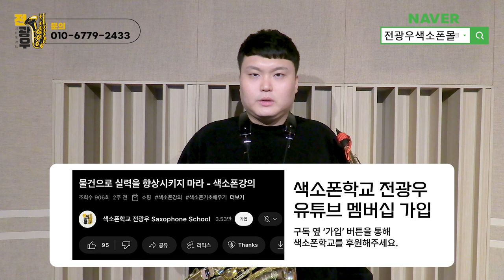비브라토 효과적으로 연습하는 방법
1. 매일연습하는악보집 13.000원
2. 색소폰의정석1권 20.000원
3. 쉽게연주하는애드립악보집 15.000원
4. 색소폰스케일모음집 14.000원
5. 계명악보집50곡집 32.000원
6. 계명악보집30곡집 24.000원
7. 미스터트롯계명악보집30곡집 25.000원
8. 중고급애드립악보집1집 19.000원
9. 중고급애드립악보집2집 19.000원
10. 꾸밈음마스터연습집 19.000원
11. 찬양악보집 35.000원
12. 계명애드립악보집58곡집 56.000원
13. 찬양악보집2집 애드립버전 23.500원
14. 찬양악보집2집 일반버전 19.500원
15. 나훈아 계명악보집35곡집 23.000원
16. 나훈아 애드립악보집 35곡 25.000원
17 쉽게배우는계명악보집30곡 20.000원
18. 세상에 없는 운지법 모음집 15.000원
19. 색소폰의 정석2권 20.000원
20. 색소폰의 정석3권 20.000원
21. 색소폰의 정석4권 20.000원
22. 색소폰의 정석5권 20.000원
23. 색소폰의 정석6권 20.000원
24. 리얼애드립악보집 15.000원
25. 찬송가 전곡 이조집 알토버전 67.000원
26. 찬송가 전곡 이조집 테너버전 67.000원

2권이상 구매시 할인되서 나갑니다.
택배비 별도*